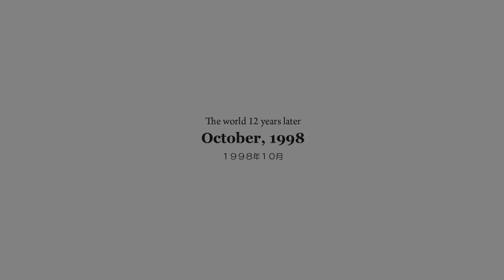You don't like M.Zakky? (Alliance/Twillight | Umineko)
0:00 - Ep 4
0:27 - Ep 8